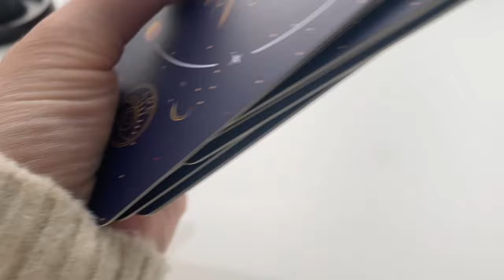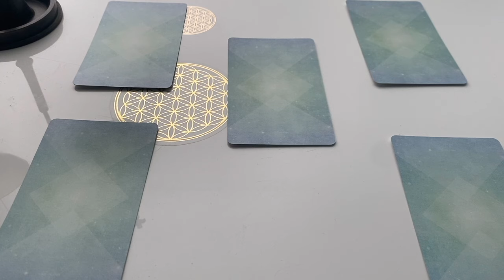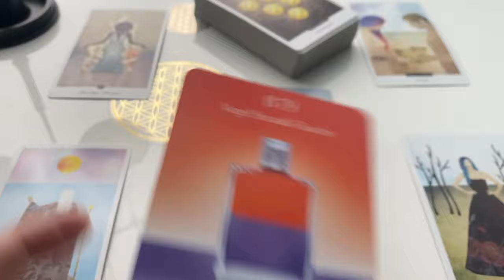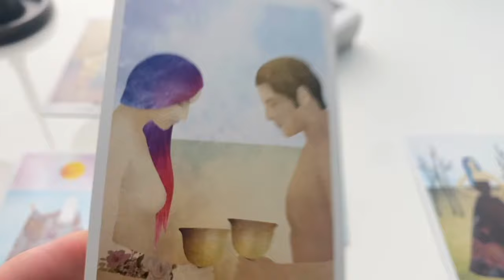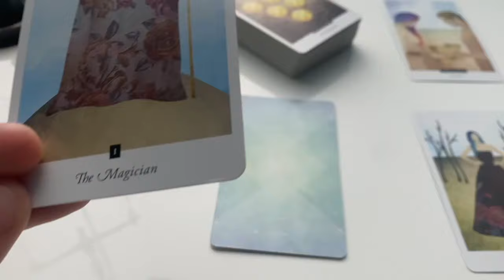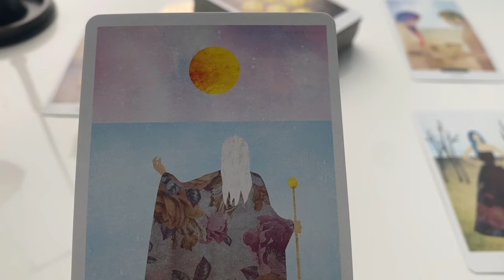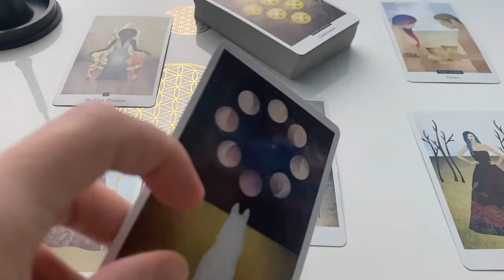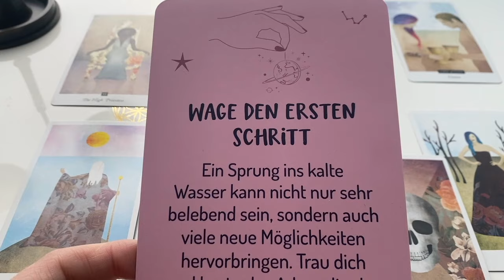Bliźnięta PAŹDZIERNIK 2024 - Niezależne zależności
@Auryczny Tarot AURA EKSPRESS
aurycznytarot tarotpaździernik horoskopnapaździernik 2024#tarot#horoskoppaździernik2024#tarotpaździernik#październik2024#tarot#horoskoppaździernik#przesłanienapaździernik#energia października#